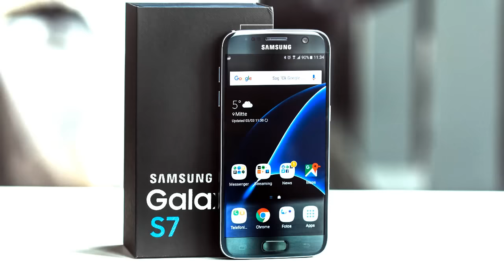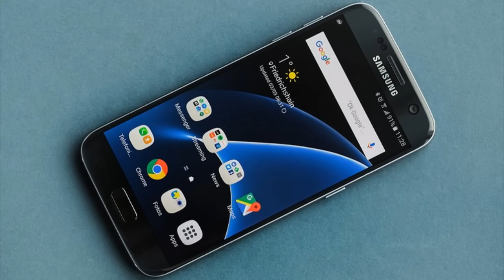VANTAGENS DE TER O Galaxy S7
ALGUMAS VANTAGENS DE TER O Galaxy S7